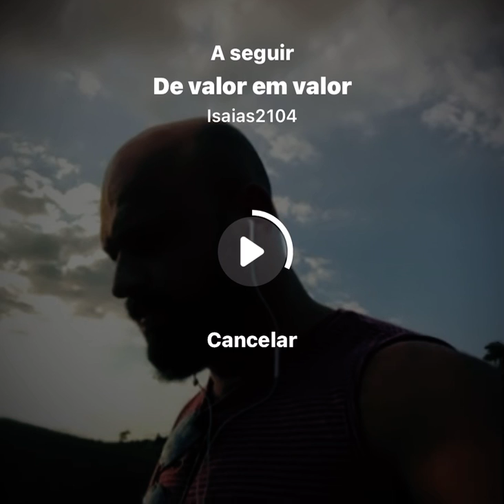Smule - Momentos de louvor e adoração